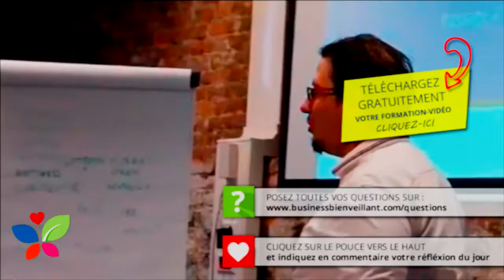Comment améliorer vos résultats en relevant des défis quotidiens - VLOG ETV #004